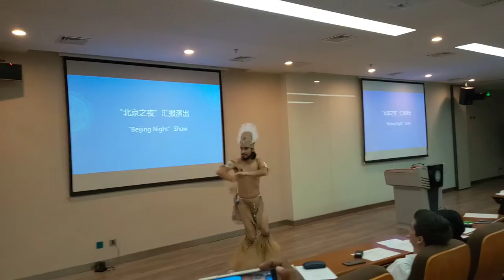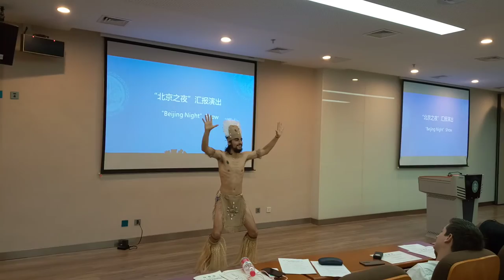Beijing Night Show FT Brandon Rojas of Chile - South American Traditional Dance (2019)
Beijing Night show was about performances by individuals from various countries who attended the summer camp in 2019